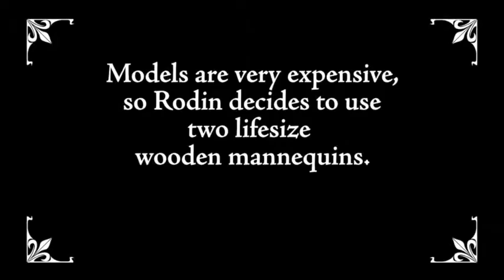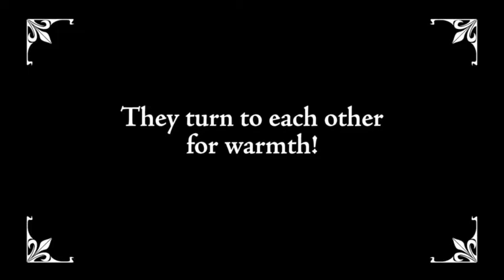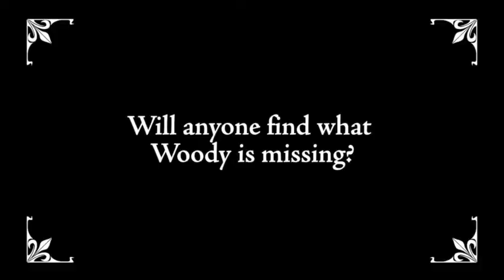THROUGH RODIN'S EYES - TRAILER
TRAILER - THROUGH RODIN'S EYES